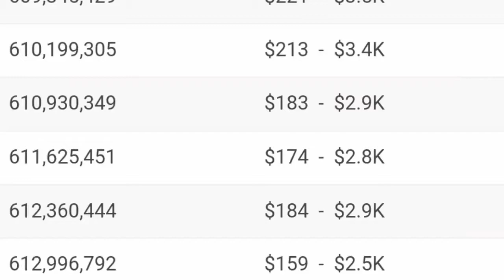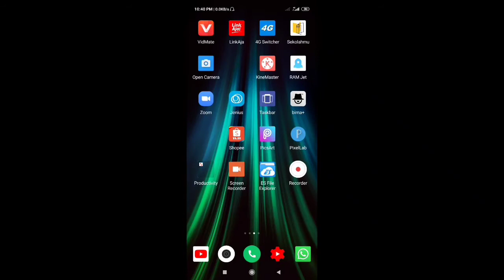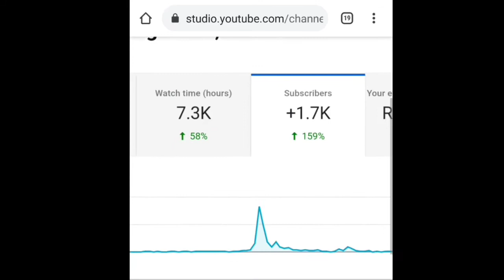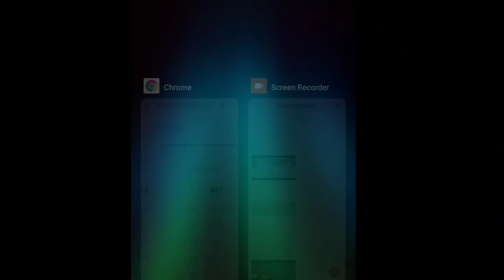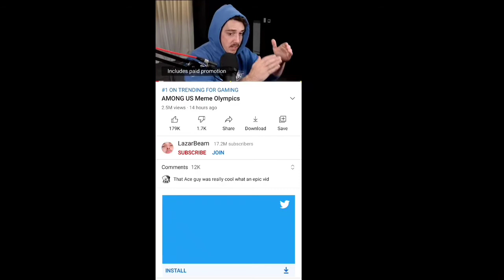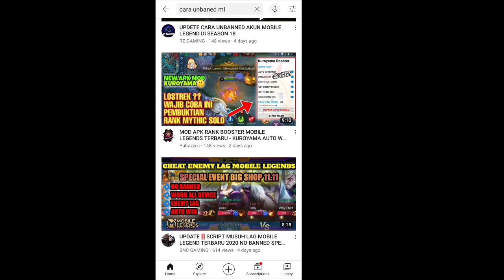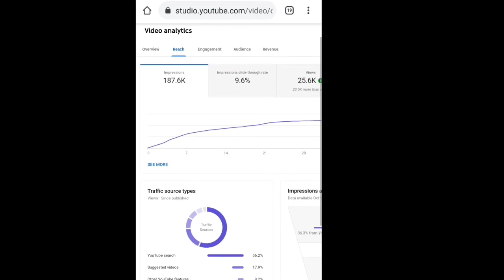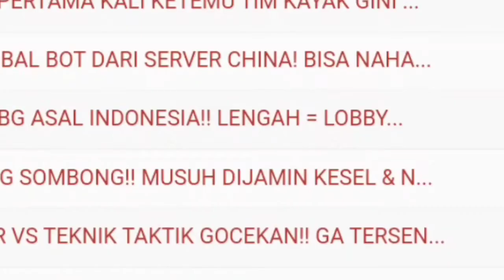CARA SUPAYA VIDEO KITA BANYAK YANG NONTON | RAHASIA AGAR VIDEO YOUTUBE BANYAK DILIHAT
Bongkar tips rahasia pemula banyak viewer dan subsribe bedasarkan niche dan trend.